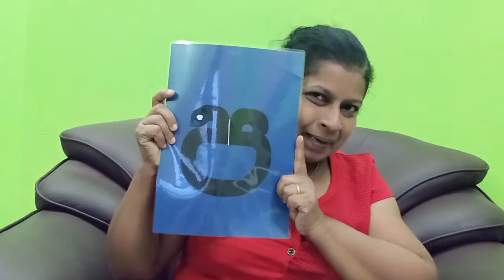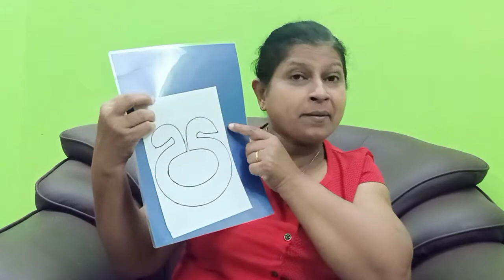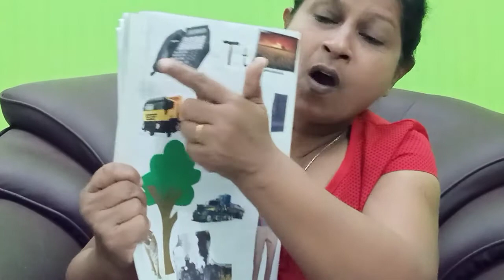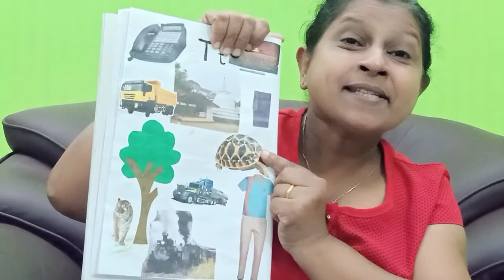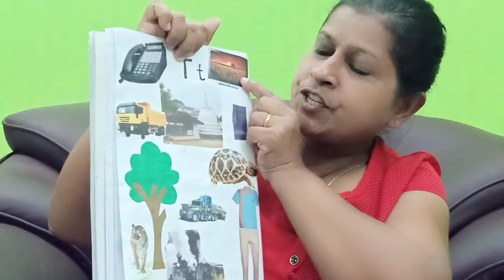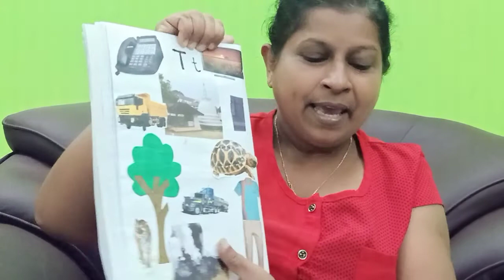ECHD - LKG (Sipni Preschool) lessons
2020/11/23

Sinhala # English # Maths # Free Colouring

Conducted by :- Y.M.S.D.Y.Rathnawardhana
(UG of BPEd.-OUSL , Dip in Vocational Ed. , Advance cert. in Preschool Ed. )